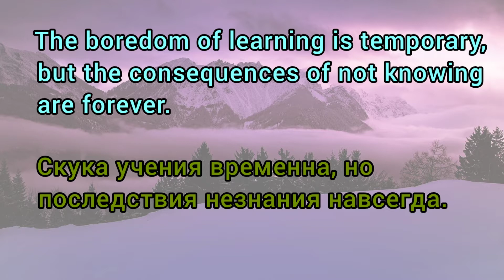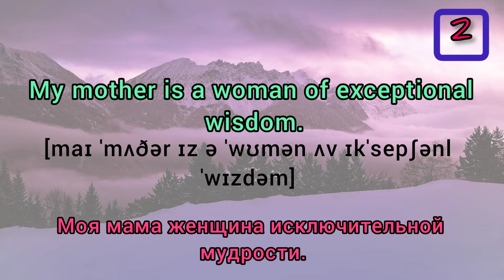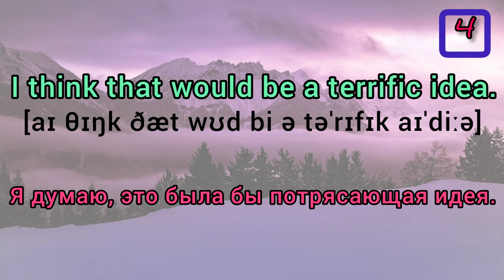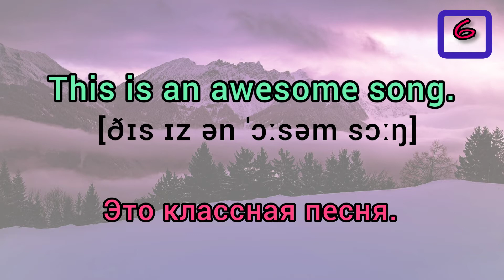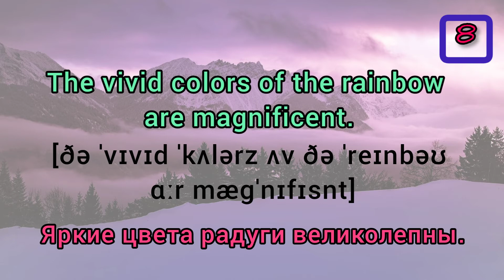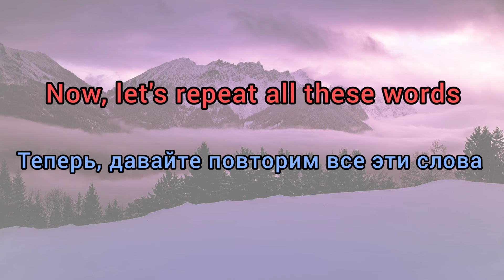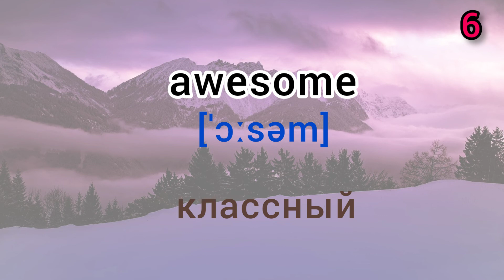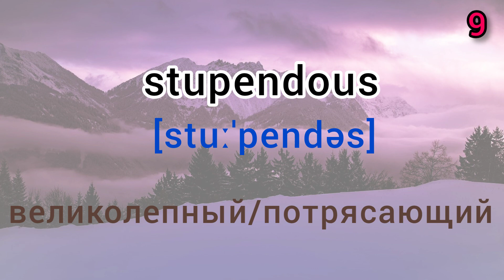Синонимы слова "good" на английском языке✔💯С примерами📑Часть 2